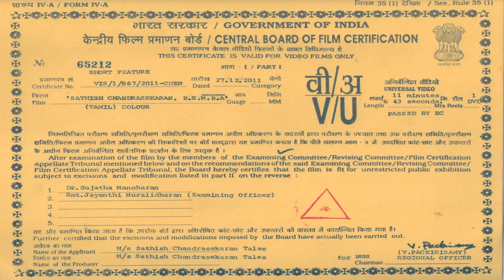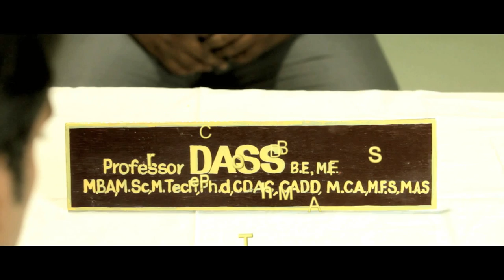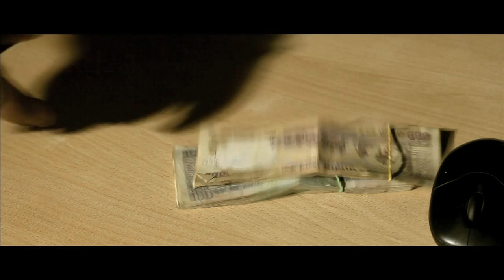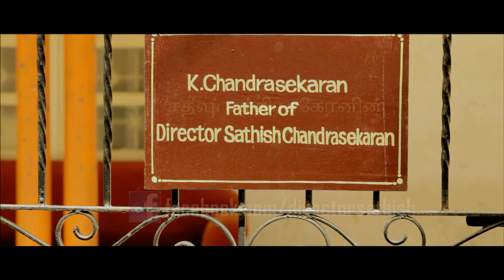Sathish Chandrasekaran B.E, MBA ( Bar ) [ Multi-Award Winning Tamil Short Film ]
Sathish Chandrasekaran B.E, MBA ( Bar ) [ Short Film ]

PLOT : " Sathish, a film director, recounts HIS life from childhood when HIS SON questions HIM about HIS education, Did Sathish tell HIS SON the truth or not forms the crux of the story. "

CREDITS :

Writer & Director : Sathish Chandrasekaran
CInematographer : Krishnakumar
Editor : Madan
Lyrics : Antony Faze
Singers : Ananya, Aarthi

Winner @ BRICS Youth International Short Film Festival 2012
Best FILM in VIEWERS CHOICE category
Best DIRECTOR

Winner @ INDIAN EXPRESS Short Film Festival 2013
Best DIRECTOR

Winner at JUNIOR FILM MAKERS 2012- A National-level Short Film Festival @ PVR Cinemas
Best FILM
Best JUNIOR FILM MAKER 2012

Winner @ FRAMES International Film Festival 2013
Best Film

Winner @ IGNITE Short Film Festival 2013
Best Film

Winner @CHALCHITRA 2012 ( SHAMIANA SHORT FILM CONTEST @ GUJARAT )
Best Film

Winner @ FLAME National Short Film Festival 2012
Best FILM

Winner @ REELS OF FIRE International Short Film Festival 2012
Best FILM
Best MUSIC

Winner @ Flicker's Avenue - Short Movie Making Competition in the Professional Category 2012
Best FILM

Winner @ AGNITIO'2K12 Short Film Competition 2012
Best FILM

Winner @ Pondicherry Short Film Competition 2012
Best DIRECTOR
Best FILM (Second Runner-Up)

Winner @ GATEWAY National Short Film Festival 2012
Best FILM
Best DIRECTOR

Winner @ CENTERSTAGE 2012
Best ACTOR
Best EDITOR

Winner @ INFOYEZ'12 SHORT FILM FESTIVAL
Best FILM
Best SCREENPLAY
Best CINEMATOGRAPHY

Winner @ LITTLE SHOWS'13 SHORT FILM FESTIVAL
Best MUSIC
Best CINEMATOGRAPHY

Winner @ NEYVELI'14 BOOK FAIR SHORT FILM FESTIVAL
Best DIRECTOR

Best FILM